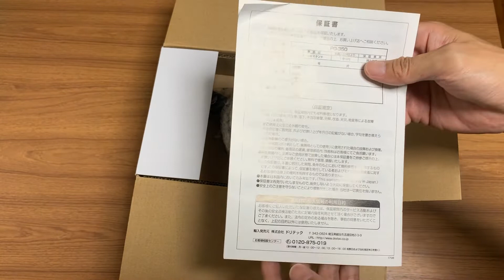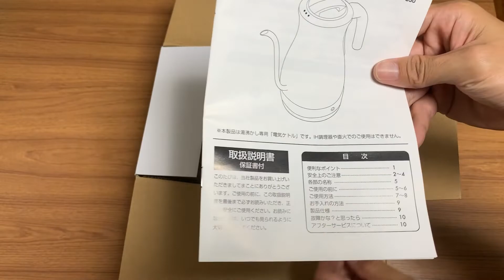臭い？というレビューがあったドリテックの電気ケトルを買ってみました～ 買いました！レビュー！@沖縄 #7 ～ あーる・てぃー・しーブイログ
買いました！レビュー第七弾はdretec(ドリテック)の電気ケトルです。
こんにちは。のぶ～～です。自宅で使用していた電気ケトルが故障。という事で、電気ケトルの買い替えをしてみました。購入したのは「dretec(ドリテック) 電気ケトル ステンレス コーヒー ドリップ ポット 細口 1.0L PO-350SV(シルバー)」です。

dretec(ドリテック) 電気ケトル PO-350SV

360カメラ Insta360 ONE X
360カメラ THETA V